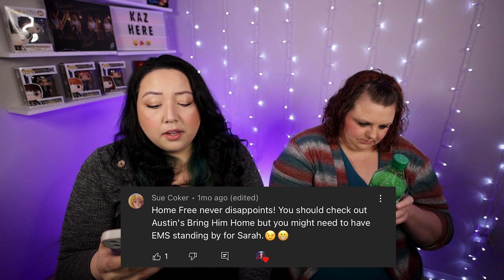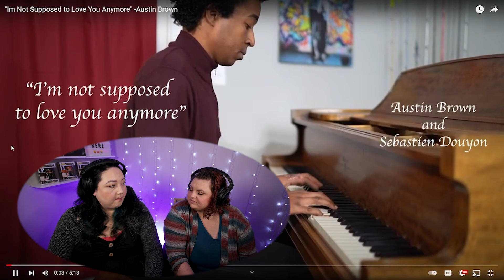REACTING TO AUSTIN BROWN - "BRING HIM HOME" & "I'M NOT SUPPOSED TO LOVE YOU ANYMORE"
AUSTIN'S CHANNEL:
PERKS:
-Early Access to Videos
-Exclusive Membership ONLY videos
-Membership ONLY Discord where I give you EXCLUSIVE Sneak Peeks and you are first to know anything! I'm also on there DAILY, talking with you guys!
Send me anything and you could be shouted out in my next unboxing video!
KAZANDRA BROCK
5210 CLEVELAND BLVD STE 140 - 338

DON'T FORGET!!!